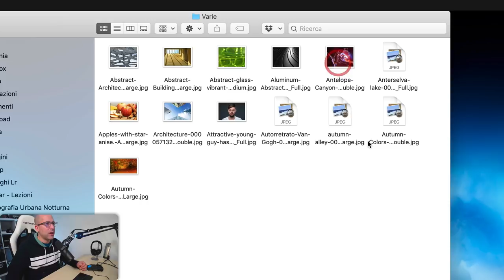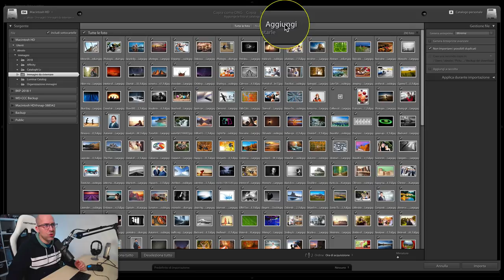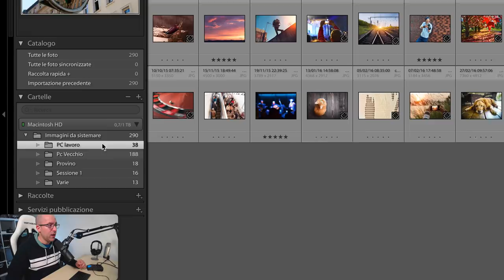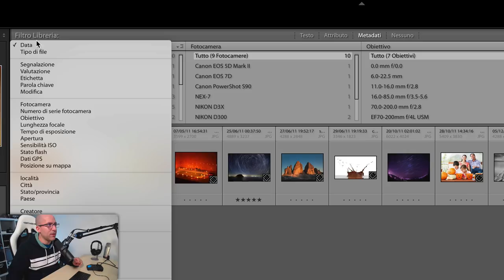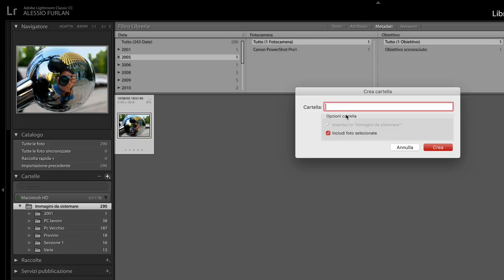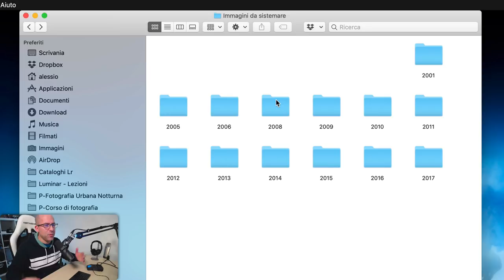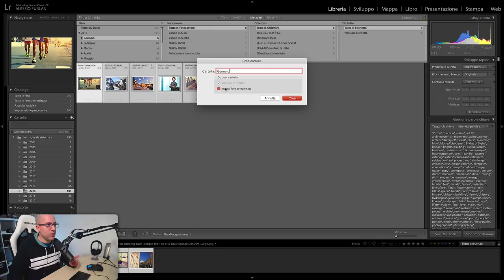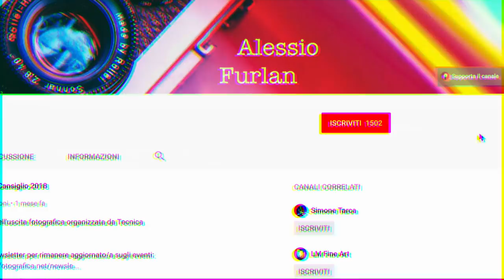Come organizzare (e catalogare) le immagini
Con questo video spiego una tecnica per organizzare e catalogare le immagini che hai nel tuo computer in modo da non rischiare di perderle o non ritrovarle in mezzo alla confusione.